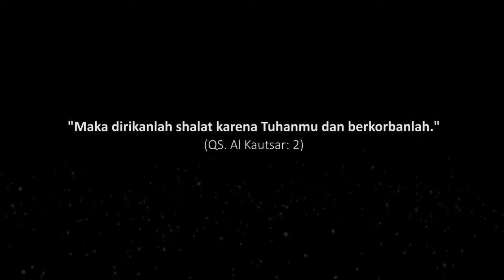Idul Adha 1441 H telah tiba .....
Kami segenap Civitas Akademika Universitas Putera Batam mengucapkan Selamat Hari Raya Idul Adha 1441 Hijriyyah.

Semoga Allah SWT menerima segala amal kita. Amin. amin ya rabb...

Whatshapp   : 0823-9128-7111